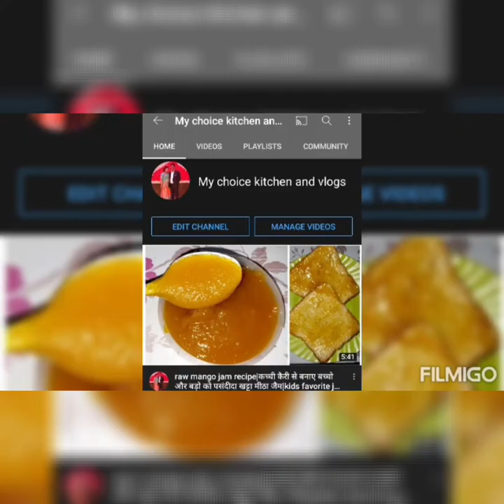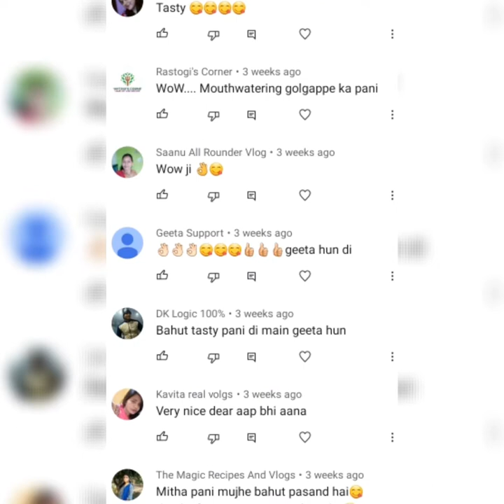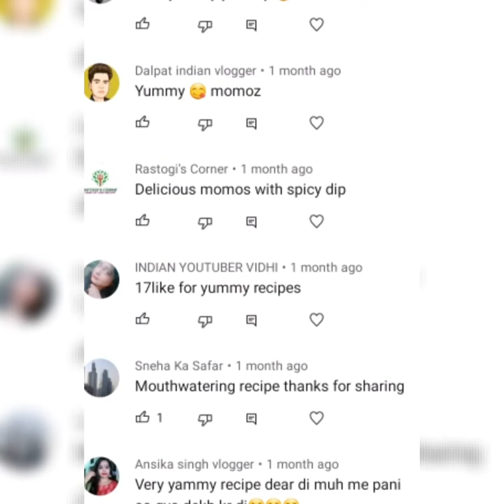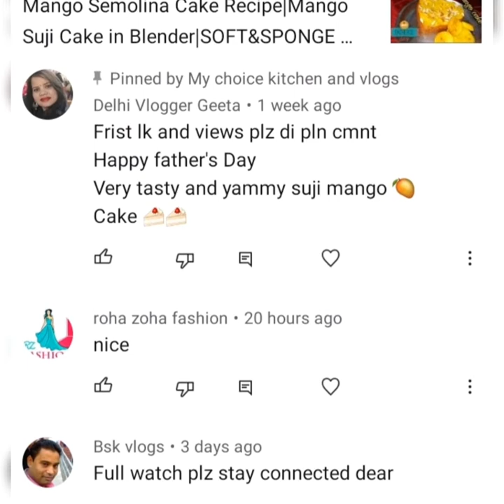मेरा 0 से 300 videos का सफर|दिखाते है कुछ youtuber के कमेंट्स कौन है वो यूट्यूबर?my choice kitchen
This is my youtube journey from 0 to 300 videos.Im really very excited to share my thoughts on this Journey.

Greeting for the day to all.

It all started  last year when I got the Idea of creating My own YouTube channel.From there  my Journey was slow but I got interested I got the momentum to make my video and upload them.I would like to say a very big thanks to all the peoples involved in this wonderful journey of mine here